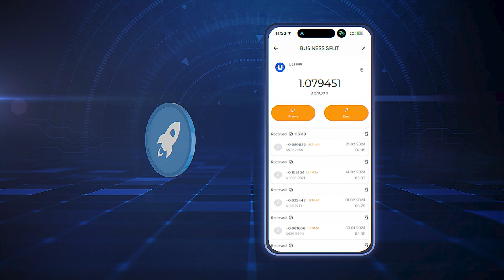什么是 Direct 和 Team Bonus？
Direct Bonus 是指您的第一线合作伙伴进行购买时，您可以获得的其中 20% 的佣金。 而 Team Bonus 让您通过邀请新活跃用户进入您的团队而从出售的产品获得长期的利润。在此视频中，我们将向大家详细地介绍这些奖金，包括它们的金额以及获得条件。